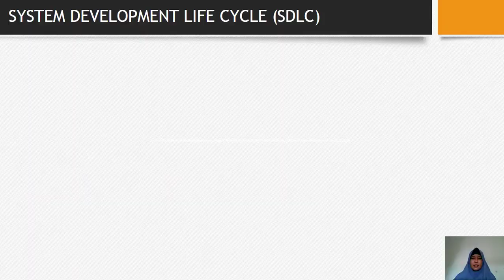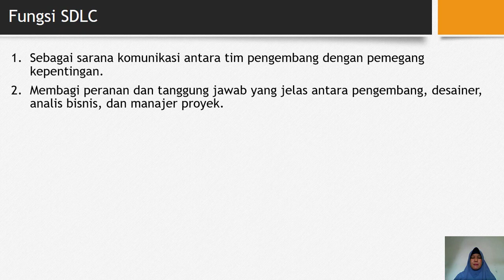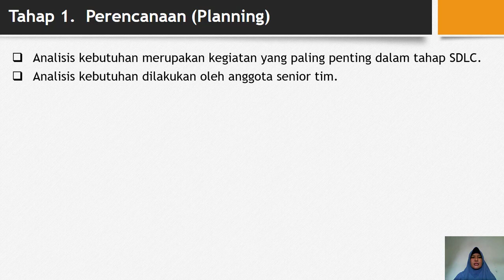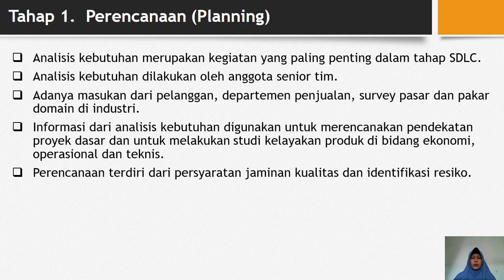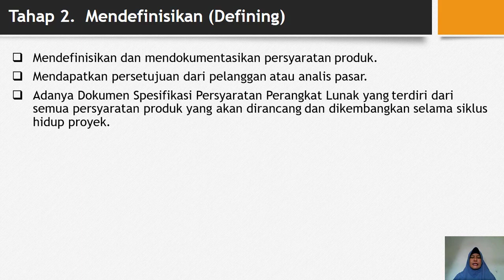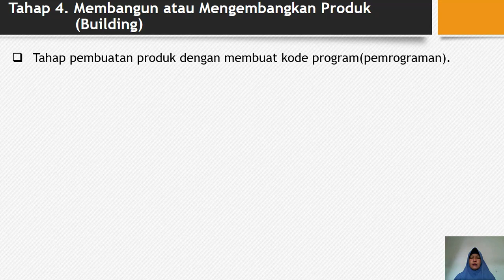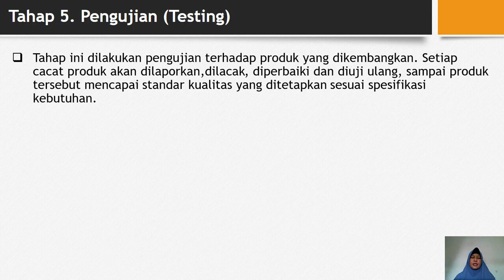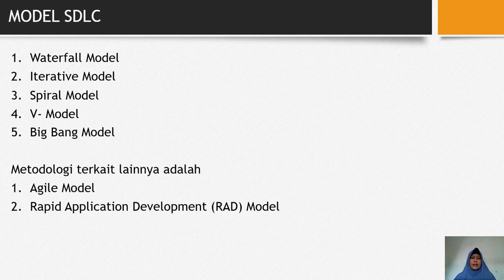System Development Life Cycle (SDLC)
Metodologi dan Pengembangan Sistem Informasi (MPSI) Oleh Ibu Elly Yanuarti, M.Kom

Metodologi SDLC
- Definisi Pengembangan sistem informasi
- Pendekatan dan metodologi pengembangan sistem SDLC
- Tahapan SDLC
- Model – model SDL

Youtube : ISB Atma Luhur TV
Aplikasi Playstore : PMB Atma Luhur